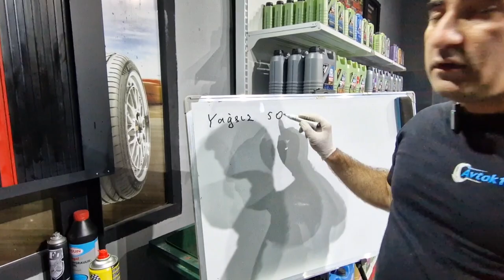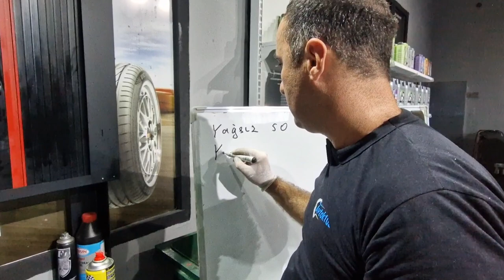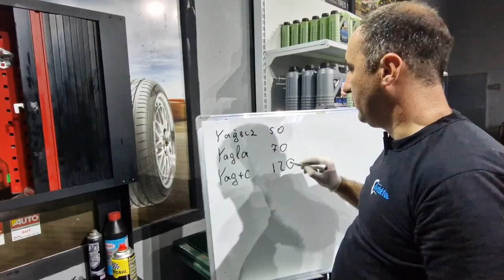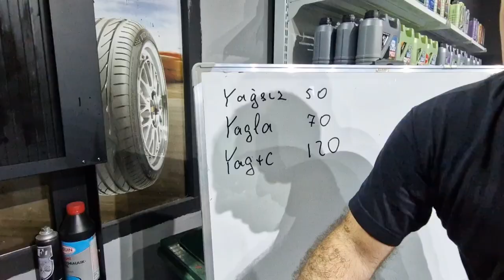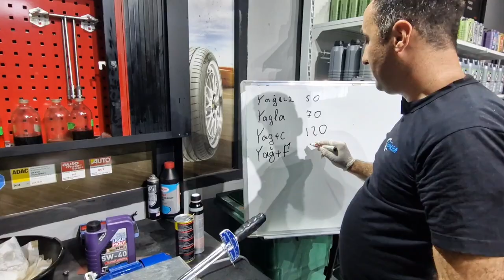Hansı daha yaxşı qoruyur? Liqui Moly Ceratek ya Bardahl Full Metal? Tərəfsiz real aşınma testi.